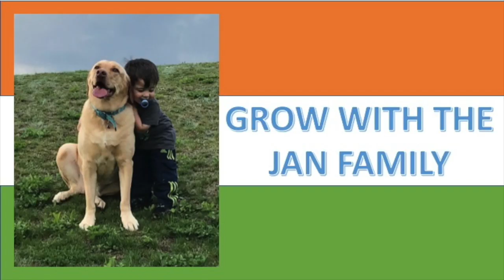NCC Cadets Superb Weapon Shown Drill / AMERICANS REACTION